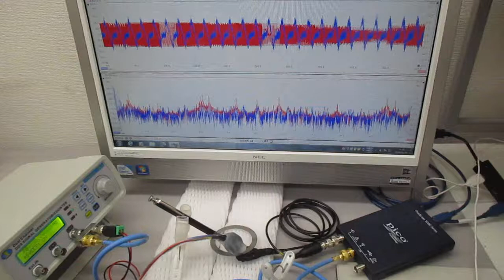超音波の伝搬状態を測定・解析・評価することによる表面検査技術